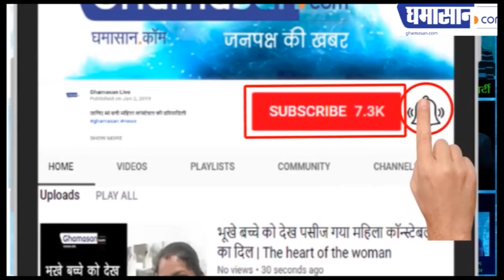इन नुस्खों से करें अपने नाखूनों का पीलापन दूर, होंगे और भी खूबसूरत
नींबू हैं बहुत ही फायदेमंद,

इस्तेमाल करें बेकिंग सोडा